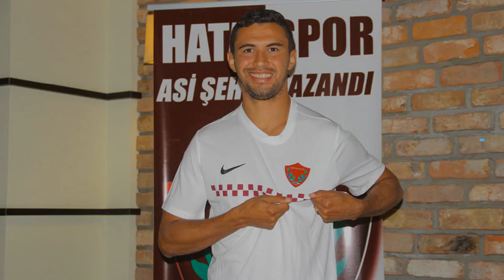2020-21 Braga Squad (Nov 4)